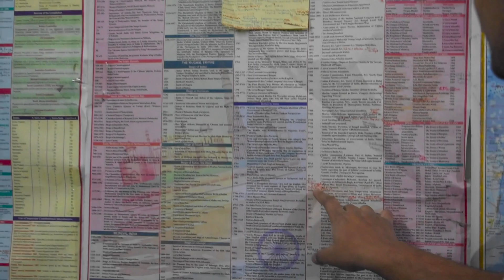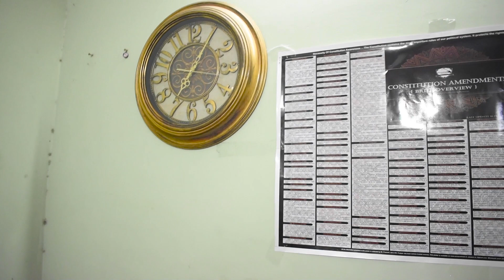बिहार Topper Rank- 199 - मैंने उनको जीत कर दिखाया जो मेरी हार का इंतजार कर रहे थे , Strategy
BPSC_Topper_interview_strategy_Time-table_Motivation_in_Mukherjee_Nagar

Hiii dosto,,,,today's we have Akash sir who secured 199 in recently announced BPSC with ro as his post,sir has given upsc mains too and other state PCS and this was his first attempt in BPSC .Sir has given the main credit of his suceess to his mother who continuously encouraged him everytime.So let check the video for more to know about sir 's strategy ,timetable he followed and what is the mantra behind his first attempt and it's sucesss.

keeping supporting❣️
Jai Hind 🇮🇳